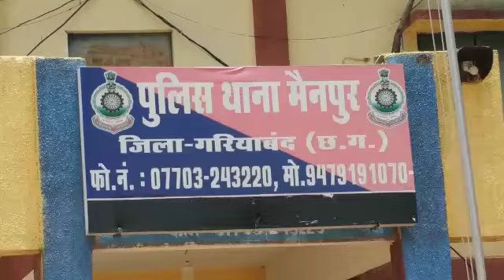गरियाबंद पुलिस ने पकड़ा पेंगोलिन तस्कर